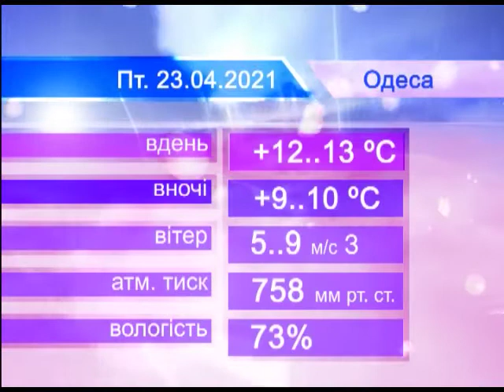Новости(рус.) от 22.04.2021